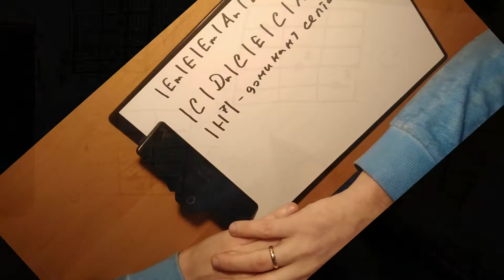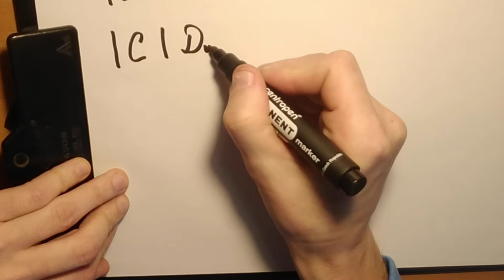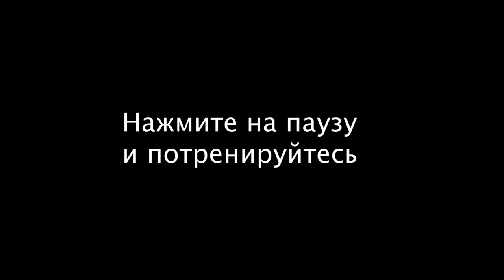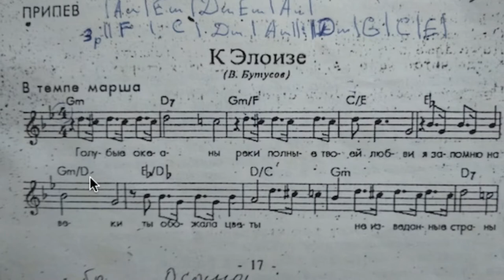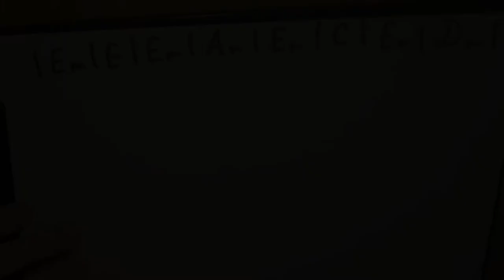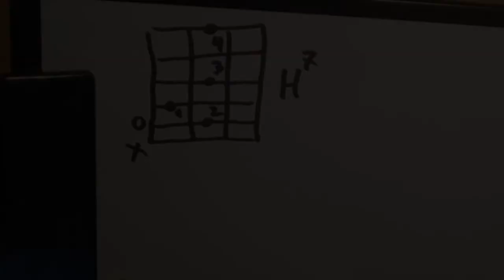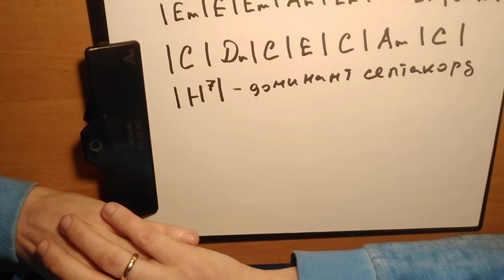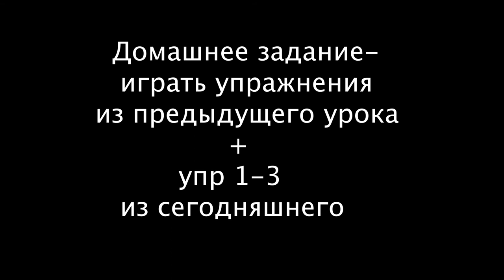Урок 2 видео курс игры на гитаре .Первый уровень сложности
Система занятий, уровни памяти, ошибки первого урока, доминант септаккорд B7и новые аккорды C, Em ,аккорды через дробь,B7 или H7? .